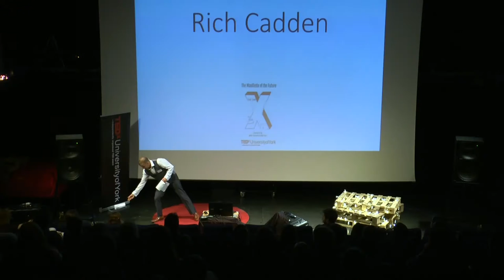The Grind - The Power is within Ourselves | Rich Cadden | TEDxUniversityofYork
Rich describes his experiences as a Muay Thai fighter and how his cultural experiences have changed his outlook on life.

Rich is a World Champion sportsman and a degree-qualified engineer with a positive, pragmatic approach to coaching and personal training, both mental and physical. With a life-times interest in expanding and developing both his physical and mental muscle, Rich has been involved with several industries from railways to aerospace, from car manufacture to health, fitness and well-being. He believes he has now found his true calling in life, helping others achieve their goals. In 2011, he set up Chokdee Academy offering the very best in martial arts and functional fitness in York.